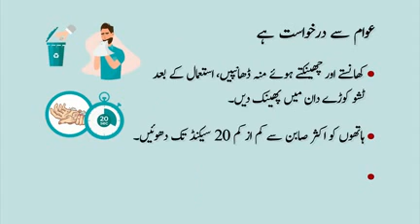Public Awareness Message Regarding Novel coronavirus 2019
From North Waziristan Diaries